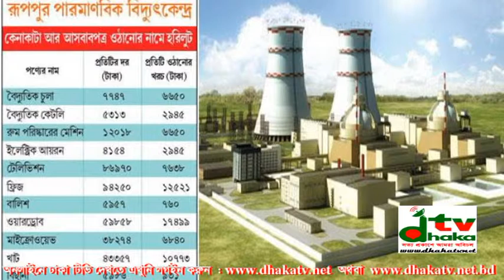রূপপুরে ‘বালিশ কাণ্ডে’ হাইকোর্টে রিট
রূপপুর পারমাণবিক বিদ্যুৎকেন্দ্র নির্মাণ প্রকল্পের আওতায় ভবনের আসবাবপত্র কেনাসহ অন্যান্য কাজে অস্বাভাবিক খরচ দেখানোর ঘটনার বিচার বিভাগীয় তদন্ত চেয়ে হাইকোর্টে রিট করেছেন এক আইনজীবী। গতকাল রোববার আংশিক শুনানির পর আজ ২০ মে সোমবার  রিটের পরবর্তী শুনানির দিন ধার্য করা হয়েছে। এদিকে ভবনের আসবাবপত্র কেনা ও উঠানোয় অস্বাভাবিক খরচ তদন্তে দু’টি কমিটি গঠন করেছে গৃহায়ন ও গণপূর্ত মন্ত্রণালয়।

রূপপুর পারমাণবিক বিদ্যুৎকেন্দ্র নির্মাণ প্রকল্পের আওতায় ভবনের আসবাবপত্র ক্রয় ও প্রাসঙ্গিক খরচ উল্লেখ করে সম্প্রতি পত্রিকায় দরপত্র প্রকাশিত হয়। এতে ২০ তলা ভবনের ফ্ল্যাটের জন্য প্রতিটি বালিশ কিনতে খরচ দেখানো হয়েছে ৫ হাজার ৯৫৭ টাকা। আর ভবনে বালিশ ওঠাতে খরচ দেখানো হয় ৭৬০ টাকা। প্রতিটি রেফ্রিজারেটর কেনার খরচ দেখানো হয়েছে ৯৪ হাজার ২৫০ টাকা। আর ওঠাতে খরচ দেখানো হয়েছে ১২ হাজার ৫২১ টাকা।

এছাড়া একেকটি খাট ফ্ল্যাটে ওঠানোর খরচ দেখানো হয় ১০ হাজার ৭৭৩ টাকা করে। এ নিয়ে গণমাধ্যমে খবর প্রকাশের পরই সামাজিক যোগাযোগ মাধ্যমে সমালোচনার ঝড় ওঠে।

রোববার এ ঘটনায় বিচার বিভাগীয় তদন্ত চেয়ে হাইকোর্টে রিট দায়ের করেন এক আইনজীবী। রিটে গণপূর্ত মন্ত্রণালয়ের সচিব, বিজ্ঞান ও প্রযুক্তি বিষয়ক মন্ত্রণালয়ের সচিব, পাবনার গণপূর্ত অফিসার'সহ সংশ্লিষ্টদের বিবাদী করে হয়েছে। আংশিক শুনানি শেষে সোমবার (২০ মে) পরবর্তী শুনানি ও আদেশের দিন ধার্য করেন আদালত।

রিটকারী আইনজীবী ব্যারিস্টার সৈয়দ সাইয়েদুল হক সুমন বলেন, একেকটি বালিশ কিনতে খরচ পড়েছে প্রায় ছয় হাজার টাকা। এই বালিশগুলোকে নিচতলা থেকে ওপরে ওঠাতে খরচ পড়েছে প্রায় নয়শো টাকা। আমরা এখনই দুর্নীতির কথা বলছিনা। তবে এরকম অস্বাভাবিক খরচের জুডিশিয়াল তদন্ত দরকার।

এদিকে গৃহায়ন ও গণপূর্তমন্ত্রী শ ম রেজাউল করিম জানিয়েছেন, এ ঘটনা তদন্তে দুটি কমিটি গঠন করা হয়েছে। ঘটনার সঙ্গে যারাই জড়িত থাকুক, তদন্তের মাধ্যমে তাদের বিচারের আওতায় আনা হবে বলেও জানান মন্ত্রী।